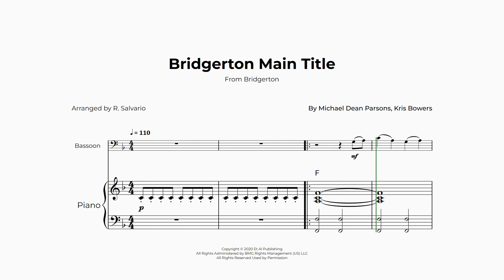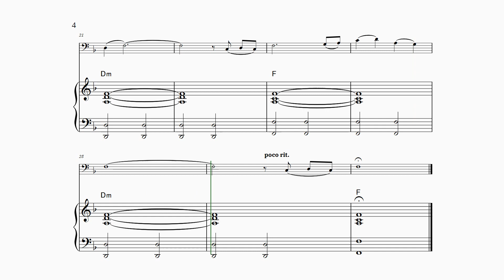Bridgerton - Bassoon Sheet Music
This is an arrangement for the Bridgerton Main Title Theme; you will love how it sounds! You will get the score and the individual parts when you download the PDF.

Musically Speaking is a channel where you find a lot of excellent arrangements, tutorials, lead sheets, and play-along for violin, flute, recorder, classical/fingerstyle guitar, and multiple instruments.